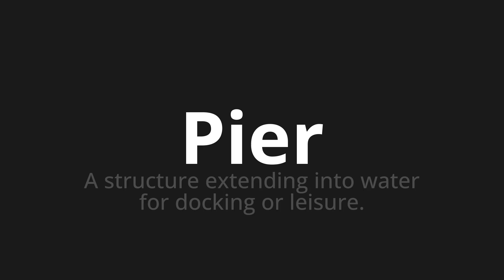How to pronounce Pier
Master the Pronunciation of 'Pier Which Means Pier' - which means : A Structure Extending Into Water for Docking or Leisure. 📝 with @HTPronounce 🎓🗣️ - [Your Guide to Italian]

Learn to pronounce 'Pier' perfectly in Italian with our easy and engaging tutorial by @HTPronounce! 📖📽️ In this comprehensive video, we provide you with native speaker examples 🗣️👂 and phonetic breakdowns 🎵 to ensure you get the pronunciation just right.

How to say Pier in Italian